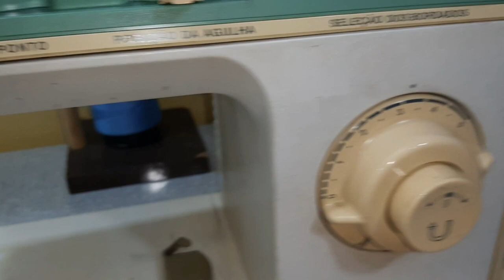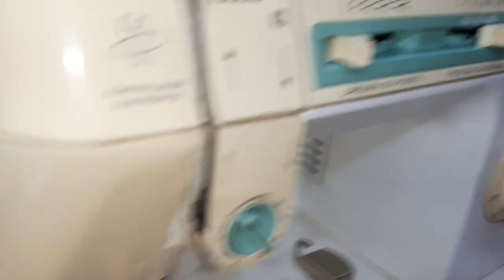PASSO A PASSO DE COMO COSTURAR NA MÁQUINA SINGER FACILITA 43 - Rita Vilaça